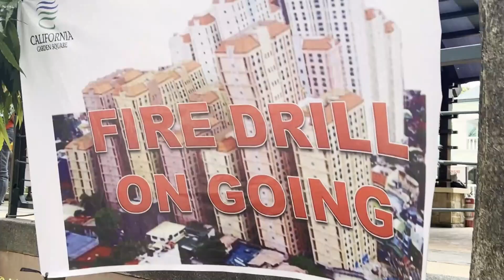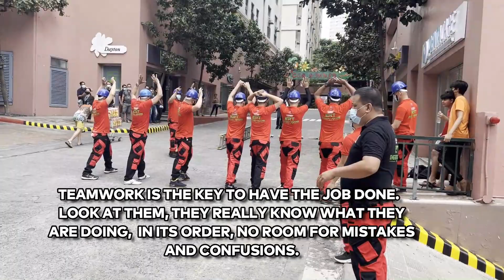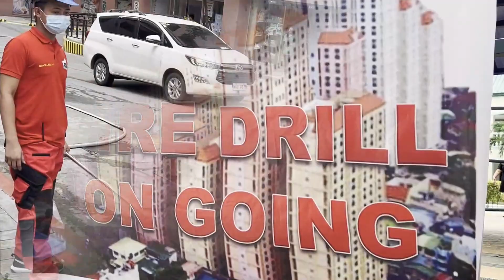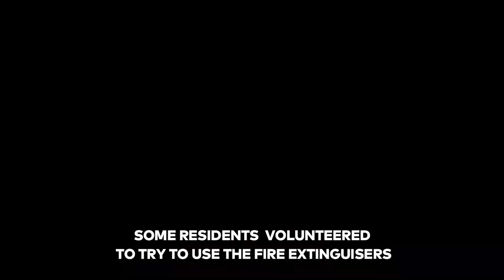FIRE DRILL AT CALIFORNIA GARDEN SQUARE CONDOMINIUM -MANDALUYONG CITY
A FIRE DRILL WENT ON AT CALIFORNIA GARDEN SQUARE TO SHOW RESIDENTS WHAT TO DO IN CASE OF AN ACTUAL FIRE SITUATION.  THE ERT (EMERGENCY RESPONSE TEAM) AND FIREFIHGTERS DISPLAYED SKILLS AND DUTIES PROFESSIONALLY.

Title: Hey Sailor by Letter Box